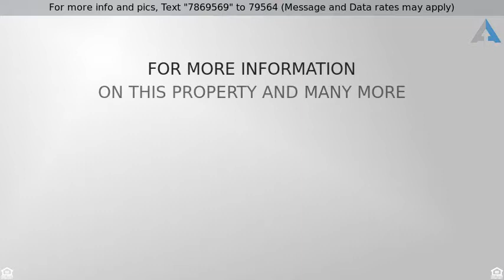Priced at $209,900 - 12537 East Rust Canyon Place, Vail, AZ 85641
4 bedrooms! Vail schools!

Wonderful 4 bedroom home in award winning Vail School District! This spacious home features diagonally laid 18 inch tile and wood-look vinyl planks in the living areas, kitchen, and baths. The open concept kitchen/living room is perfect for entertaining and boasts a beautiful archway. The living room is spacious and has a slider leading out to the covered patio. The master suite is at the back on the home and has a great closet with lots of storage, and a wonderful on-suite with dual sinks, and once again lots of storage. There are three additional bedrooms, and all of them feature fans. The 4th bedroom is huge, and would be a wonderful place for an older child, office space, or mother in law quarters. Great laundry room, and 2 car garage. Backyard is a spacious and features pavers!